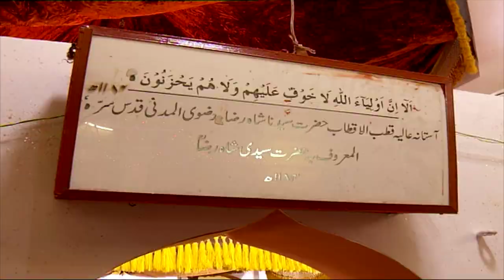Adab Hyderabad || "Urs-E-Shareef" Hazrath Syed Shah Raza Razvi Al Madani(R.H)